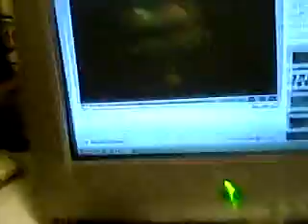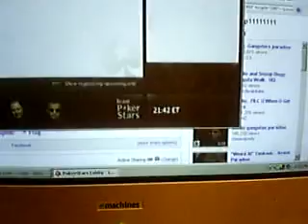Schlitz Bull Ice 40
Thanks to BWill on the hookup.  Tasted worse than I expected.  However, overall a decent malt.